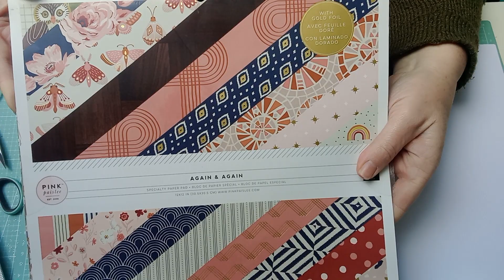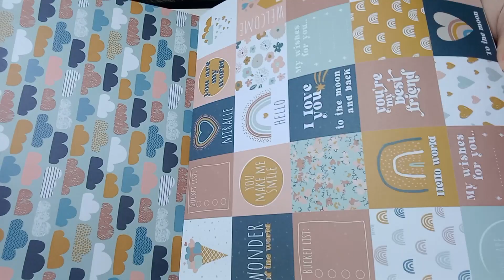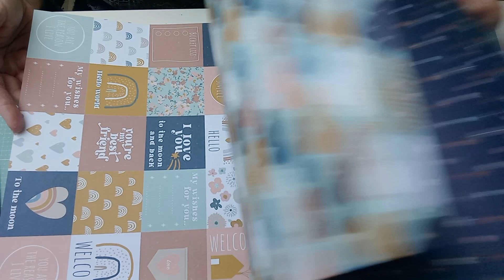Tuto happymail pochette #1